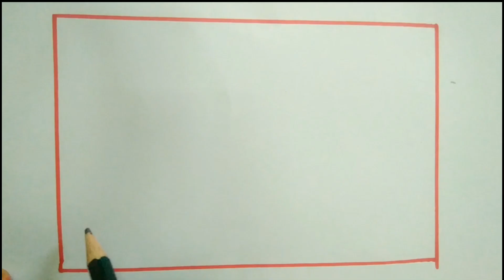An excellent scenery drawing without colour.